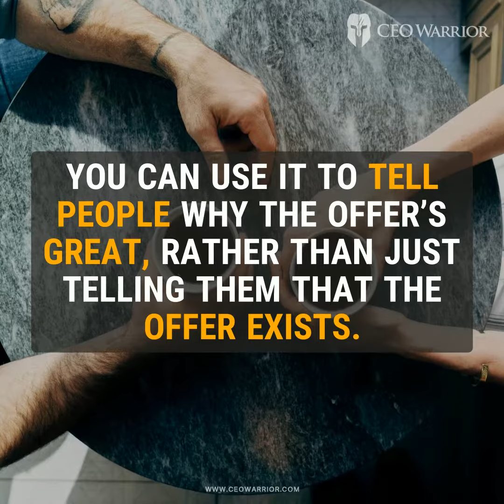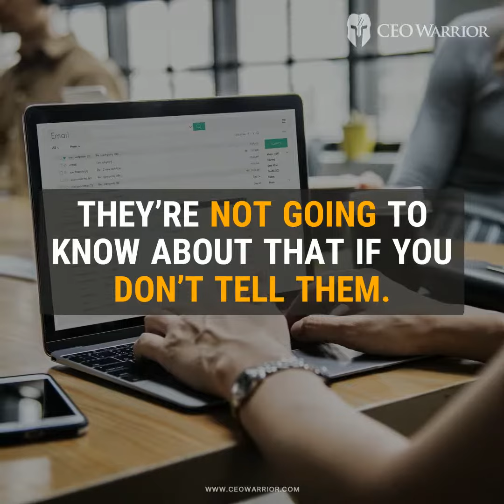Direct Marketing Strategy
Keep reading to find out more about CEO WARRIOR and the 3 FAST ACTIONS you can take (right now) to grow your business…

If you want more wealth, freedom, and market domination in your service business, CEO Warrior is the best resource to change your business and your life. We’re on a mission to change the lives of service business owners like you by giving you the very best tools and strategies that are working right now, and by helping to reignite the passion that you once had for your business. You’re either average or a Warrior, and we’re on a mission to create more warriors.

CEO Warrior has cracked the code of growth in the service industry and we share those secrets, strategies, blueprints, swipe files with service business owners around the world. We’re not just a company, we’re a movement, and we work shoulder-to-shoulder with the very best action-taking service business owners who want to improve. If you’re a service business owner who is struggling, or if your business is doing well but you want to do better, we’ll show you exactly what worked for us step-by-step when we started a struggling home service business and grew it into a massive multi-million-dollar success story.

If you want to achieve more in your business and life, and if you want more wealth, freedom, and market domination, CEO Warrior is the best place to help you get everything you want and deserve.

CEOWARRIOR.com is the place to start your journey to becoming a Warrior.

If you’re ready to be warrior strong and create massive wealth and freedom, here are 3 fast Warrior steps to take…

Grab your free copy of the 11-Point Lead Generation Checklist.

CEO Warrior has amassed a giant playbook of lead-generation strategies and tools that our clients use daily in their businesses. We’ve pulled 11 of the very best strategies from this playbook to share with you.

The Service Business Fast Growth ACTION PLAN!
Another free resource from CEO Warrior

If you own a service business… and your business has ever frustrated you and burnt you out
...and if your business feels like it’s a struggle (with juggling marketing, hiring, payroll, and more)
...and if your business tends to take your time and attention away from your family…
… If you’ve EVER felt like throwing in the towel and going to work for someone else, this book is for you.

Join The Service Business Growth group.
This is the exclusive Facebook group for service business owners who want to connect with Mike and other business owners, and get insider access to special events and amazing offers. Search for Service Business Growth on Facebook or click this link to be forwarded there:

Do You Want The Roadmap To Grow Your Business?